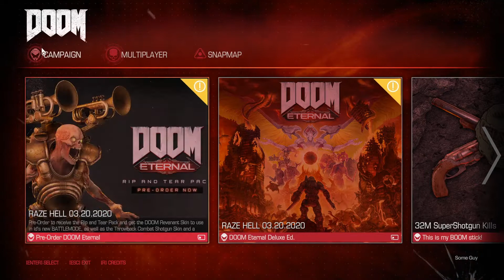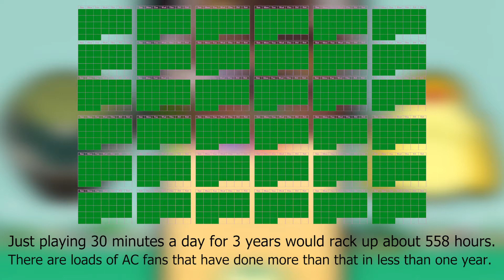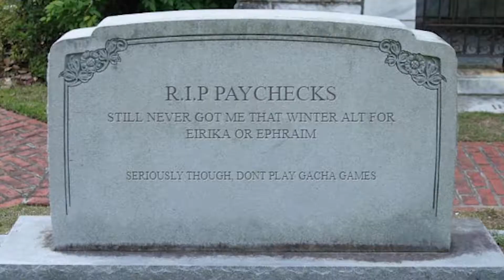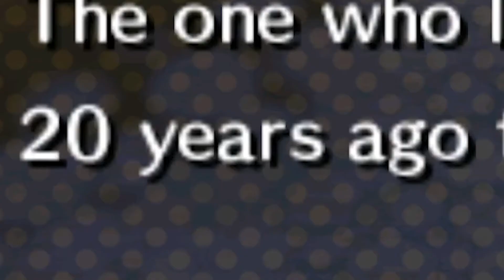Some Guy Makes Fun Of... Animal Crossing: New Leaf & DOOM (2016)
March 20th has been marked down on many calendars as a day which will decimate the green in various wallets. This is mostly thanks to not just drug addicts, but also a simultaneous release of DOOM Eternal and Animal Crossing: New Horizons, two of the most hyped releases this year. Too bad I'm not from the future cause I would've just made fun of them instead, guess I'll just have to make do with AC: New Leaf and DOOM (2016) then.

Those are apparently fun games too.

Oh, and if you can think of any criticisms please share them in the comments section below, I'm always trying to improve my video-making skills so constructive criticism is very welcome. (Or you could just insult it, I can't really control what you say over the internet... yet.)